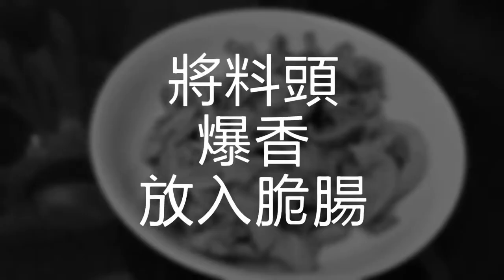蒜芯木耳蘑菇炒脆腸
材料：

大蘑菇 120克
脆腸 100克（台灣鴨腸）
蒜芯 270克
乾木耳 10克 (用清水浸泡備用)
乾蔥（切碎）少許
蒜頭（切碎）少許
薑絲 少許
胡椒粉 少許
糖 1/2 茶匙
雞粉 1茶匙
生粉 少許
麻油 少許
黃酒 少許

做法 :

用薑片, 黃酒, 鹽將蒜芯及木耳出水半熟備用 , 蘑菇切厚件大火煎香備用 , 用料頭爆炒脆腸 , 再將其他材料回鑊 , 加入雞粉 , 糖 , 胡椒粉 , 少少水煮滾 , 生粉水 , 麻油埋芡 , 完成 .

木耳食用價值 :

含糖類、蛋白質10、6克、脂肪0、2克、熱量306焦、氨基酸、維生素和礦物質。有益氣、充饑、輕身強智、止血止痛、補血活血等功效。富含多糖膠體，有良好的清滑作用，是礦山工人、紡織工人的重要保健食品。還具有一定的抗癌和治療心血管疾病功能。

木耳的功效與作用

1、木耳中鐵的含量極為豐富，故常吃木耳能養血駐顏，令人肌膚紅潤，容光煥發，並可防治缺鐵性貧血；

2、木耳含有維生素K，能減少血液凝塊，預防血栓症的發生，有防治動脈粥樣硬化和冠心病的作用；

3、木耳中的膠質可把殘留在人體消化係統內的灰塵、雜質吸附集中起來排出體外，從而起到清胃滌腸的作用；

4、它還有幫助消化纖維類物質功能，對無意中吃下的難以消化的頭發、穀殼、木渣、沙子、金屬屑等異物有溶解與烊化作用，因此，它是礦山、化工和紡織工人不可缺少的保健食品。

5、它對膽結石、腎結石等內源性異物也有比較顯著的化解功能；

6、木耳含有抗腫瘤活性物質，能增強機體免疫力，經常食用可防癌抗癌。